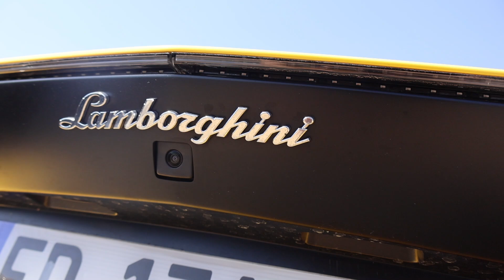Supercars Arriving In Saint-Tropez - Rs6-R Abt, Aventador, Testarossa, Huracan, Sls, Urus And More!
Not only did I get to visit Monaco in the last two videos, but I also spent a day in Saint-Tropez. Admittedly there wasn't a lot going on this Sunday, but we were still able to pick up a few spots.

my camera: Canon Eos R10